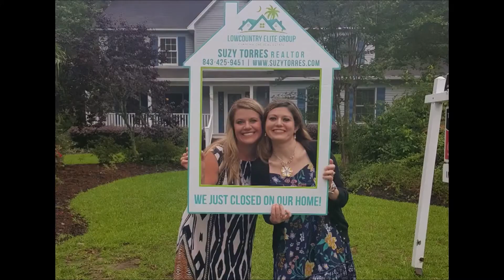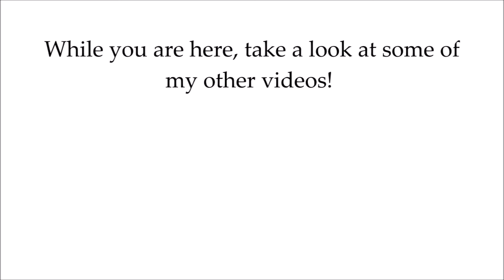Suzy Torres and Lowcountry Elite Group Hold 2019 Client Appreciation Event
2019 has been a fantastic year for Suzy Torres and the Lowcountry Elite Group.  It is a way to take a moment to thank all of their buyers and sellers that worked with them this year and for all of their referrals.

Make sure to check out more about Summerville on my blog,

Suzy Torres is a Summerville, South Carolina-based real estate agent specializing in Summerville and the surrounding Charleston area. In this video, Suzy shares why she loves real estate in this area, as well as client testimonials.

Lowcountry Elite Group is the #1 listing team for Carolina One and Suzy would be honored to help you with any and all of your real estate needs.

Suzy Torres, Broker Associate
Lowcountry Elite Group
Carolina One Real Estate